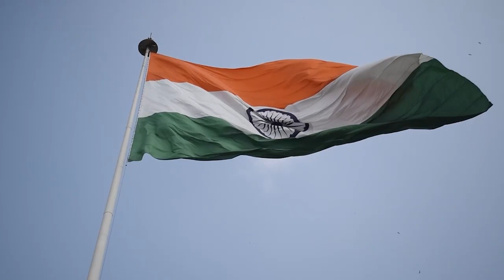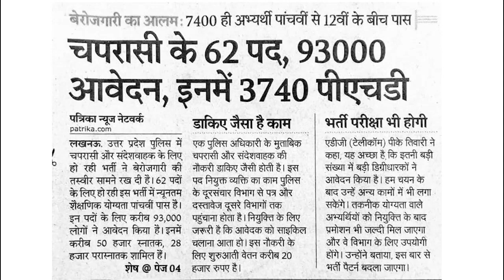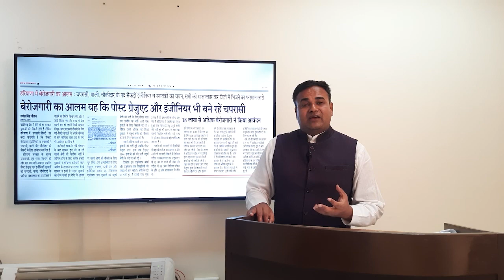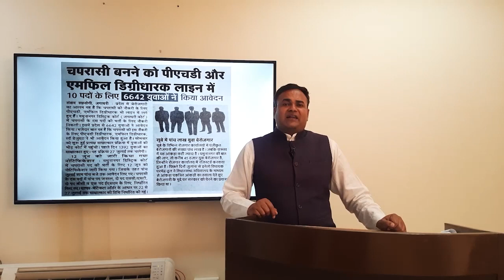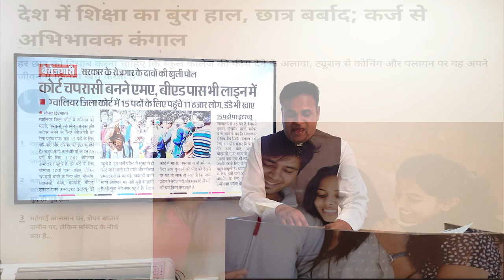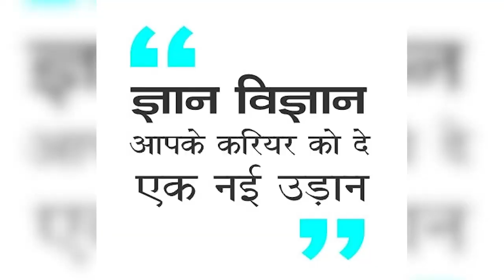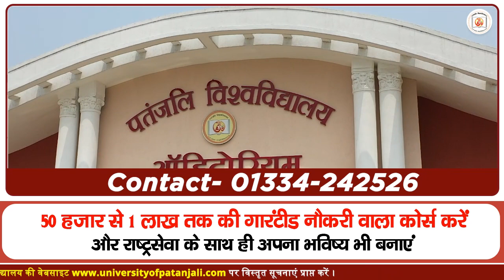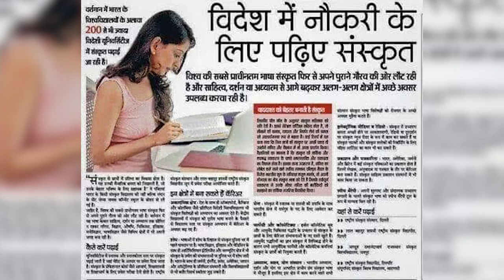भारतीय शिक्षा के साथ रोजगार का अवसर || Bhai Rakesh Ji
Employment Opportunity with Indian Education || Bhai Rakesh Ji